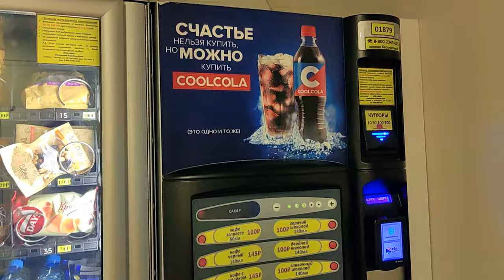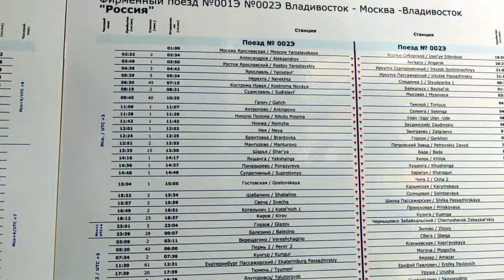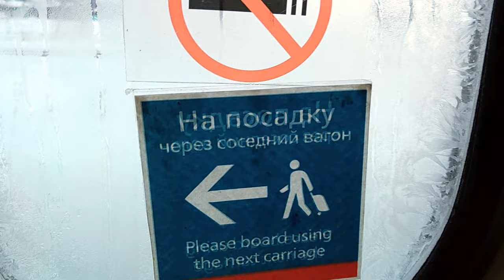Trans-Siberian in WINTER The biggest challenge is not what you expect! Prices, comfort and trains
Have you ever dreamt of making the most legendary railway journey in the world? Are you brave enough to make that trip in winter? How do people travel in Siberia and why is the Trans-Siberian railroad became so crucial there?
What is Siberia like? Does anybody live there at all? How do Siberians look like?
Most people form a false impression of Siberia although this land is among the most beautiful, diverse and interesting regions anywhere on Earth.

Time codes:
00:01 In the middle of nowhere?
00:57 How that trip started
01:30 Why the Transiberian railway was built?
01:52 The coolest spots on the way
02:35 Best views
02:57 What's inside the train carriage
06:23 The biggest disadvantage of the Trans-Siberian trip
10:41 How much does that cost?
14:03 Is it worth making Trans-Siberian trip at all?